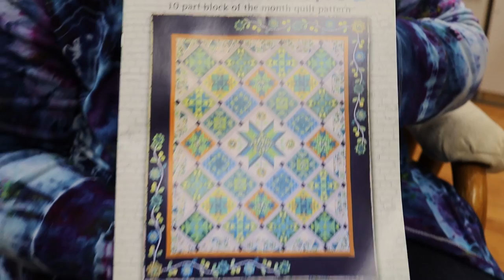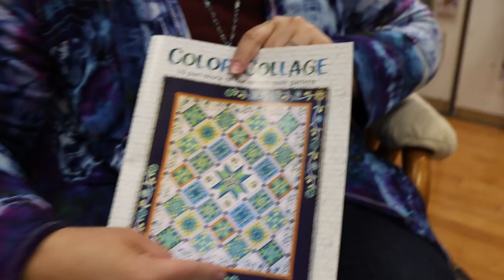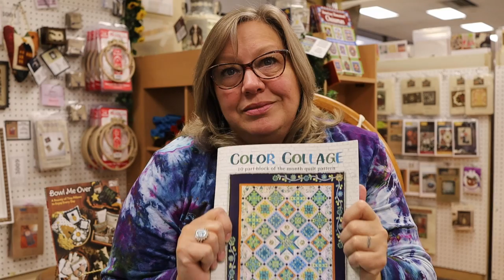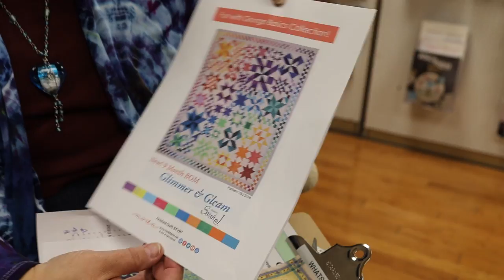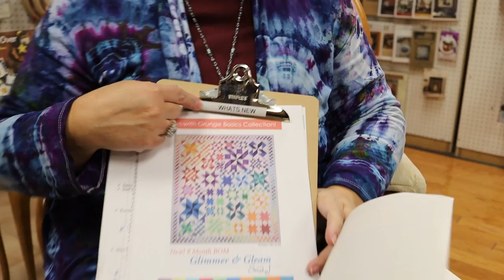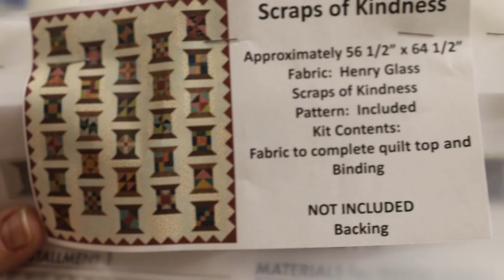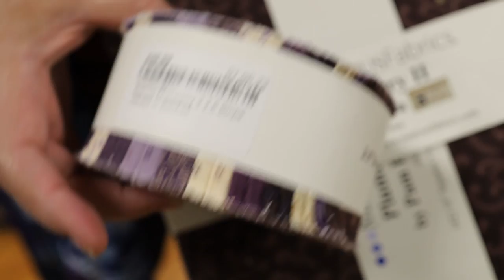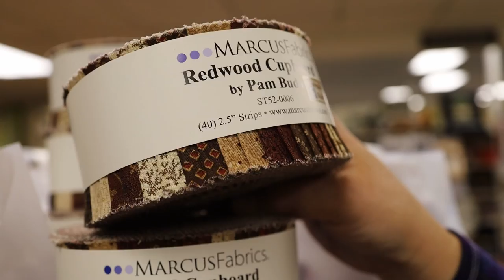What's New#48 Right as Rain & Scraps of Happiness by Kim Diehl for Marcus fabrics. Color Collage BOM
Quilt Kit Scraps of Happiness by Kim Diehl for Marcus Fabrics